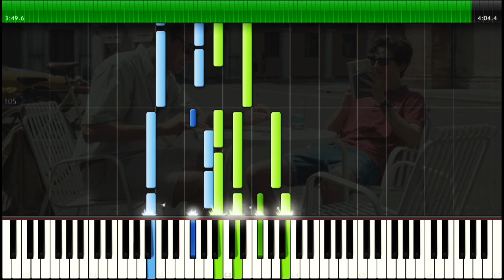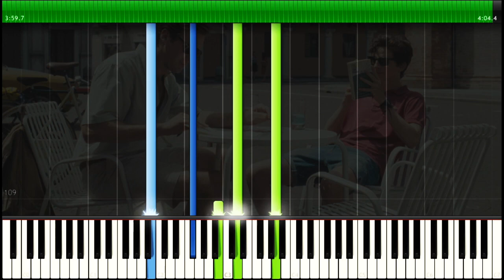Mystery of Love - Call Me By Your Name OST (Piano Tutorial)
Here is my piano cover of "Mystery of Love", originally composed by Sufjan Stevens for the film "Call Me By Your Name".

\\ Information \\
♬ Title ▸ Mystery of Love
♬ Artist ▸ Sufjan Stevens
♬ Origin ▸ Call Me By Your Name

\\ Misc. \\